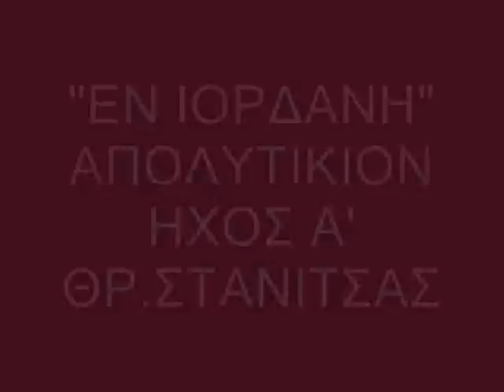ΕΝ ΙΟΡΔΑΝΗ ΘΡ.ΣΤΑΝΙΤΣΑΣ ΑΓ.ΔΗΜ.ΑΜΠΕΛΟΚΗΠΩΝ 1967.wmv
Ο ΑΝΕΠΑΝΑΛΗΠΤΟΣ ΘΡΑΣΟΣ. ΣΕ ΚΕΦΙΑ...